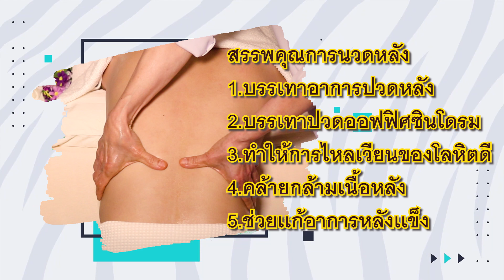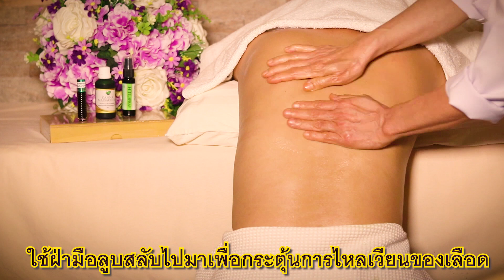สาธิตการนวดหลัง สุดยอด ท่านวดหลังตาม อาจารย์จินตนา - หายปวด คลายกล้ามเนื้อ Sawasdee Clinic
ปวดเมื่อย อัมพฤกษ์ อัมพาต ออฟฟิศซินโดรม ปวดกล้ามเนื้อ
เพิ่มการไหลเวียนของเลือด บรรเทาอาการของโรคเรื้อรังต่างๆค่ะ

ไม่สะดวกให้หมอ หรือนักกายภาพบำบัดทำให้ เพียงใช้ Sawasdee Clinic Massage oil น้ำมันนวดสมุนไพร ทาให้ทั่วบริเวณและ นวดหลังด้วยท่าเหล่านี้ 15 นาที อาการดีขึ้นอย่างชัดเจน

การนวดด้วย Canna Massage Oil

1) บรรเทาอาการปวดเมื่อยกล้ามเนื้อ ทั่วบริเวณ โดยเฉพาะท่านที่ทำงานออฟฟิศ ทำงานเครียดจะเกิดอาการเกร็งที่ส่วนนี้เป็นประจำ การเกร็งของกล้ามเนื้อยังส่งผลต่อความเครียดที่เพิ่มขึ้น
2) กระตุ้นระบบการไหลเวียนของเลือด ทำให้เลือดไหลเวียนดีขึ้น
3) ช่วยบรรเทาอาการปวดศีรษะเรื้อรัง และอาการไหล่ยึด เมื่อเป็นระยะเวลานานจะเรื้อรังรักษายากมากขึ้น
4) กระตุ้นระบบการทำงานของน้ำเหลือง ป้องกันและขับของเสีย รวมทั้งสารพิษออกจากร่างกาย
5) ประโยชน์ทางจิตใจ เมื่อผ่อนคลายทางการ จะทำให้ลดความเครียด ผ่อนคลายจิตใจ หลับสบายระยะยาว

ผิวหนังของเรามีตัวรับสารกัญชา (cannabinoid receptor) ทำให้ตัวยาสามารถซึมผ่านผิวได้อย่างดีในการลดปวด กระตุ้นเซลล์ รักษาการอักเสบ รักษาสภาวะสมดุล อาการโรคผิวหนัง รวมถึงการนวดสัมผัสยังช่วยลดความตึงเครียดของกล้ามเนื้อ กระตุ้นประสาท บรรเทาการอักเสบ

ดูแลผู้สูงอายุ ผู้ปกครอง ครอบครัวที่บ้าน แนะนำให้ช่วยกันนวดหลัง ด้วยทางเหล่านี้ค่ะ โดยอาจารย์แพทย์ จินตนา มโนรมย์ภัทรสาร แพทย์เวชศาสตร์ฟื้นฟู ใช้น้ำมันนวด Massage Oil และทดลองสาธิตการนวดในจุดสำคัญที่เหมาะสมกับอาการ วันนี้สวัสดีคลินิกขอแชร์วิดิโอตัวอย่างการนวดจุดต่างๆ เพื่อให้ทุกท่านสามารนวดตัวเอง หรือคนในครอบครัวค่ะ

ปรึกษาแพทย์ไม่มีค่าใช้จ่าย โทร 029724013, 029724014, 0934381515
🏥ท่านสามารถติดต่อเจ้าหน้าที่ได้ ทุกวัน เวลา 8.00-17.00น.